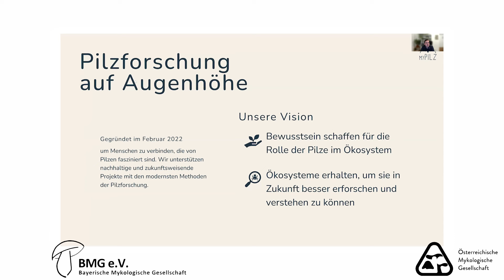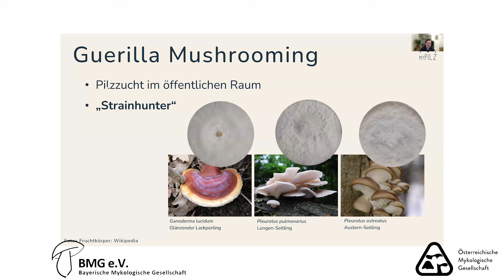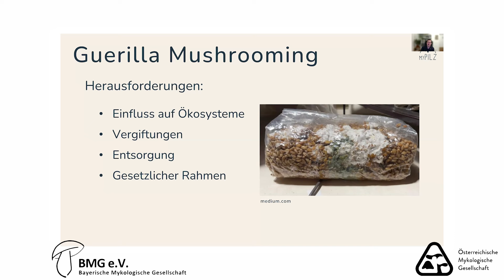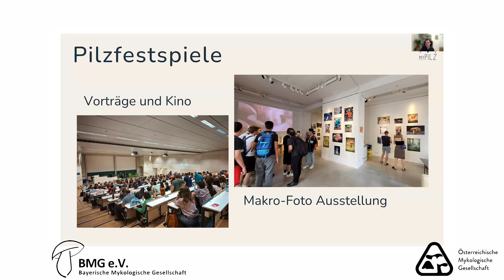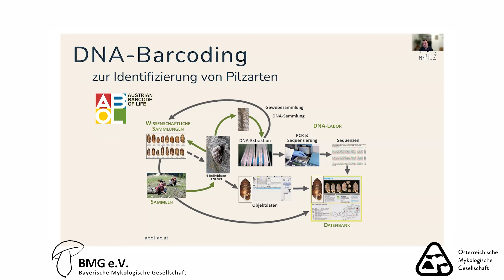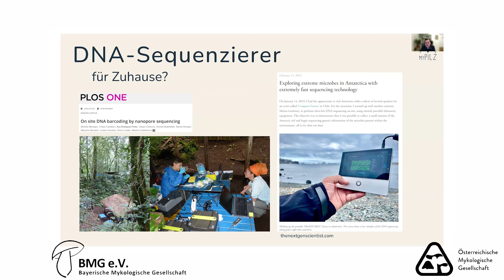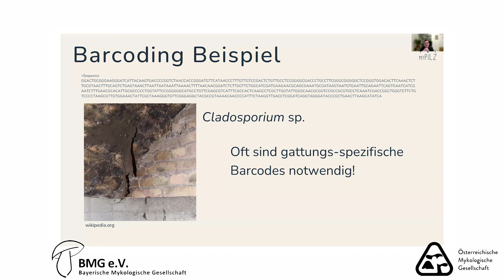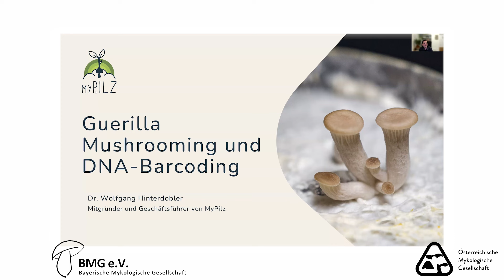Pilzvortrag: Wolfgang Hinterdobler - Guerilla Mushrooming und DNA Barcoding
Tauchen Sie mit Wolfgang Hinterdobler (ÖMG und MyPilz) in die faszinierende Welt des "Guerilla Mushrooming" und des DNA Barcoding ein. Erfahren Sie, wie diese innovativen Ansätze die Pilzzucht verändern. Guerilla Mushrooming, eine kreative Form der Pilzzucht im öffentlichen Raum, gewinnt zunehmend an Beliebtheit durch seine unkonventionellen Methoden. Parallel dazu ermöglicht das DNA Barcoding eine präzise Identifizierung von Pilzarten durch genetische Analyse. Wolfgang Hinterdobler führt uns durch die spannenden Möglichkeiten, die sich durch die Kombination dieser Techniken eröffnen.